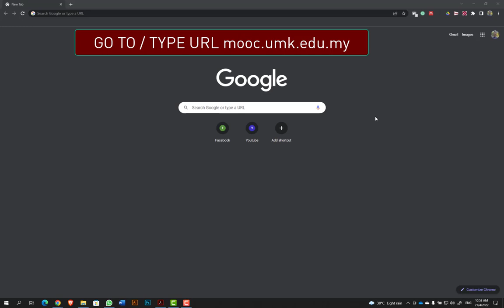HOW TO START MOOC UMK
This tutorial guides you to log in to the MOOC Platform and to start your study in the course